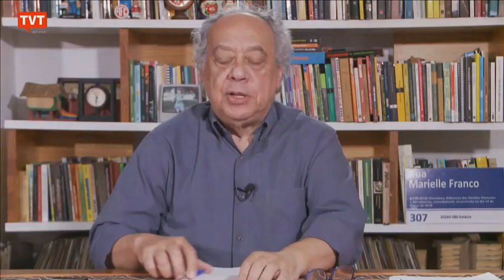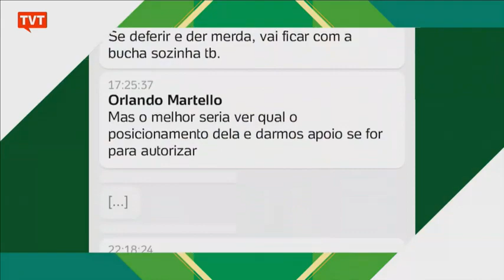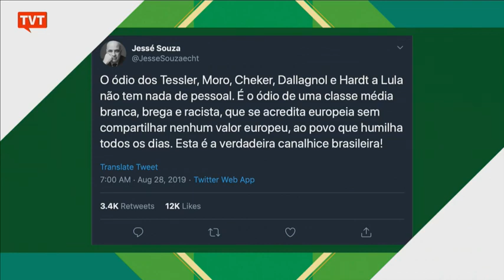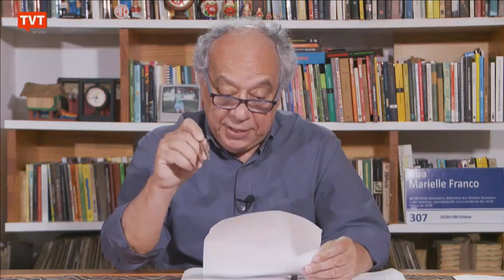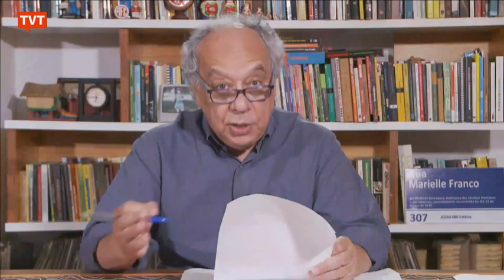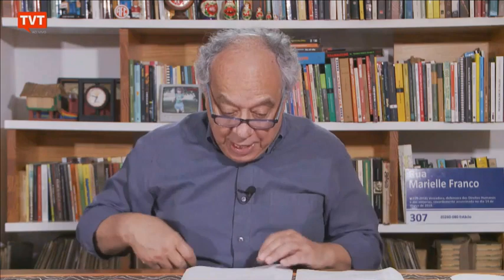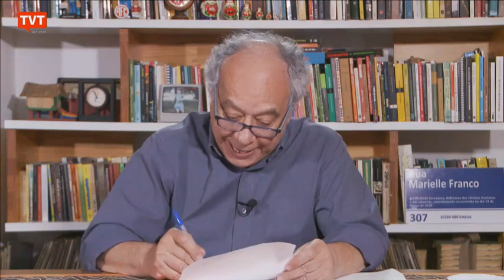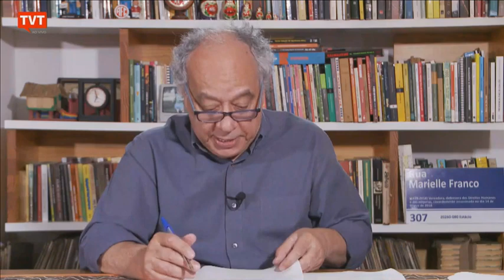Papo com Zé Trajano 28/08/2019